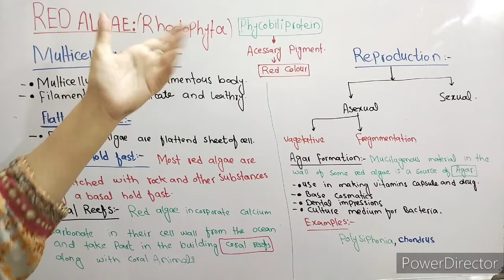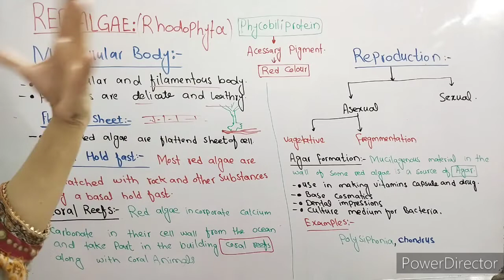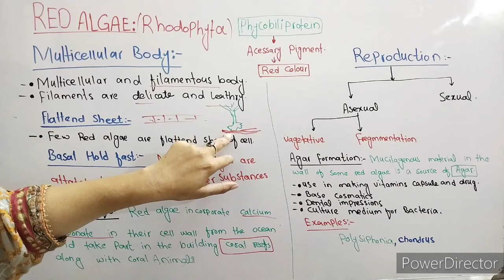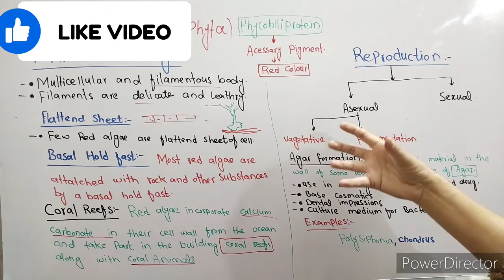Red Algae | RHODOPHYTA | CLASS 11 plant like protista.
Red Algae | RHODOPHYTA | CLASS 11  plant like protista. red algae have red color because they have pigment name phycobiliprotein. they provide red color to algae. they are present in deep sea water. also made coral reef. they have both sexual and asexual reproduction.